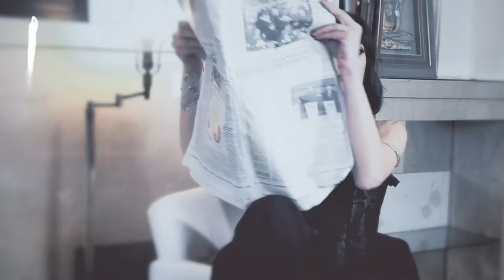Phantom Warrior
*838 Media Group*
Model: Andrea Jelena
Director: George Masin and Joel Wicecarver
Producer: Ash Gupta, 838 Media Group, Ghostline Designs
Cinematographer: Joel Wicecarver

More about Ash visit: @ashguptaslife

Push that like if you dig what we got going on!